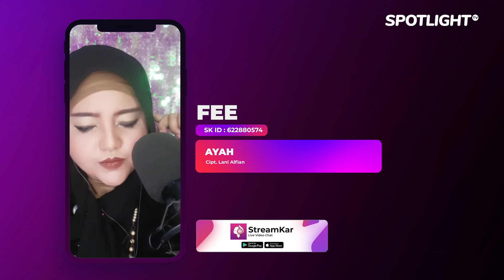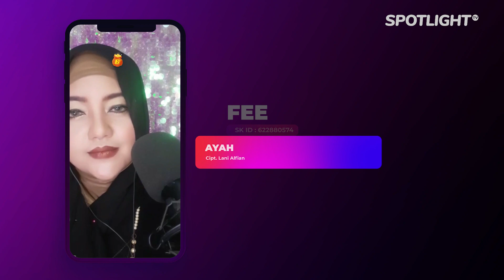Lagu untuk Ayah : Terima Kasih Ayah - Live FEE Spotlight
Executive Producer : PT. Reza Putra Persada
Producer : Reza Express [Aan Suhendar]
Publishing : PT. Studio Spotlight Indonesia